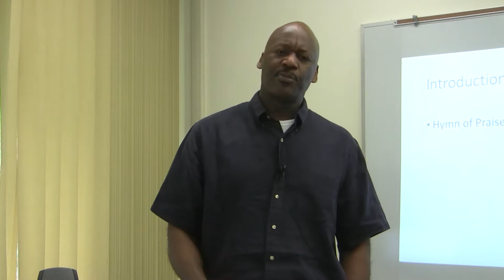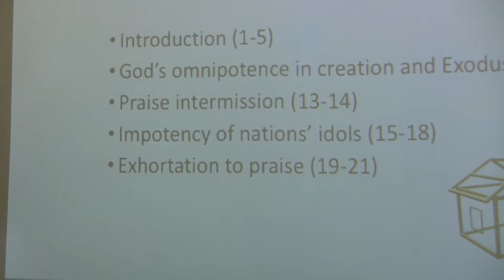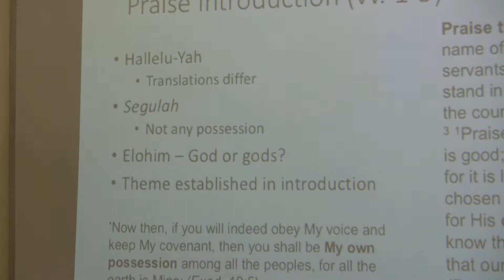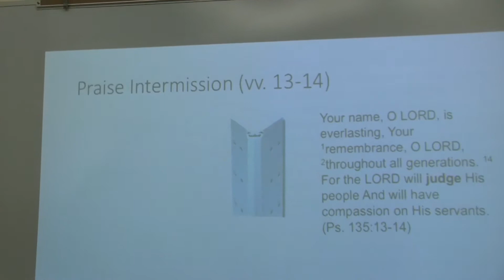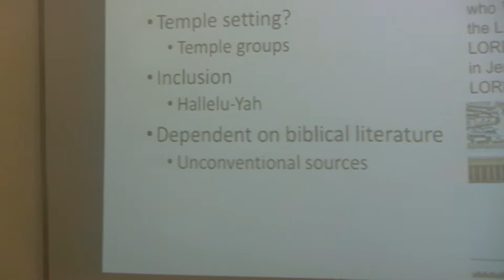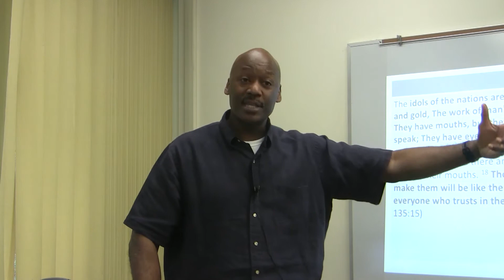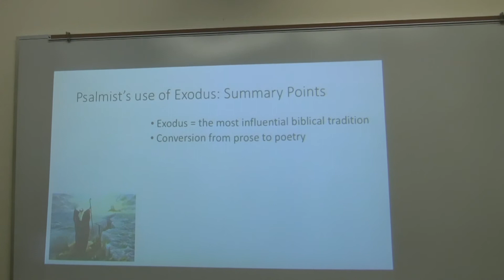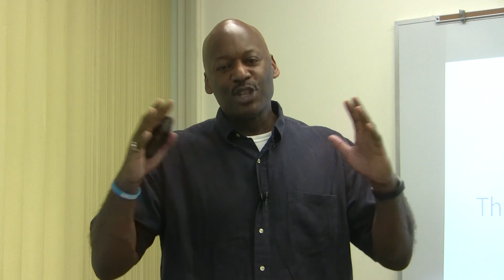Dr. David Emanuel, Psalms of the Exodus -- Psalm 135 The LORD's Supremacy (Session 5 of 5)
A free Digital Psalms Course with multiple lecturers and resources is available
Dr. David Emanuel is Professor of Old Testament at Nyack College (Nyack, NY).  He has and M.A. and Ph. D. at the Hebrew University in Jerusalem as well as a M. Sc. from the University of London.  He has published his dissertation on From Bards to Biblical Exegesis: A Close Reading and Intertextual Analysis of Selected Exodus Psalms (2012).  The audio, full text in English, Spanish, Russian, Chinese, and others are freely available

Outline:
0:05 Introduction
3:23 Structure of Psalm 135
5:23 Praise Introduction and Conclusion, Hallelujah
8:25 Israel as God's Special Possession
9:50 God above the gods of the nations
11:48 God's Resume
16:20 Praise Intermission
18:29 Resume of Idols - features but no function
20:40 Group Exhortation at the Temple
21:46 Psalm 135 and Other Biblical Texts - Frankenstein Psalm
28:09 Summary of Psalm 135
30:37 Final Summary of the Exodus Psalms Overview